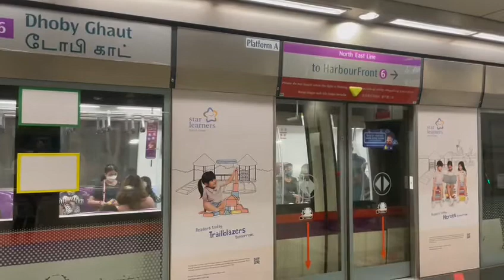(Refurbished) SBS Transit C751A [7013/7014] Departing Dhoby Ghaut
Flimed on 20 August 2022
Credit to @kadinaaqilomar2087
Train run: 306
Set: 7013/7014
Carriage: 73013
Train terminate: HBF